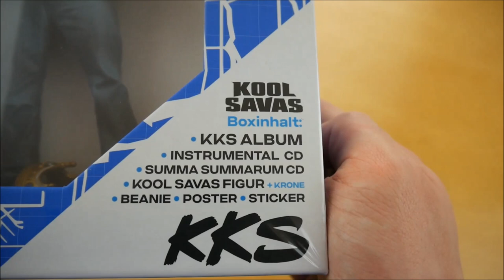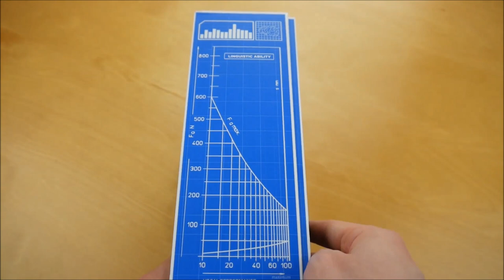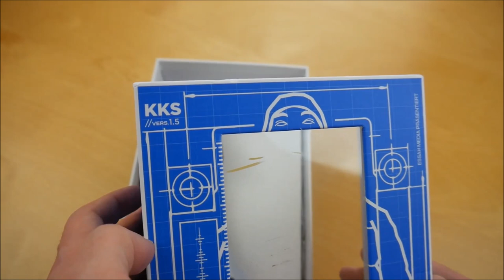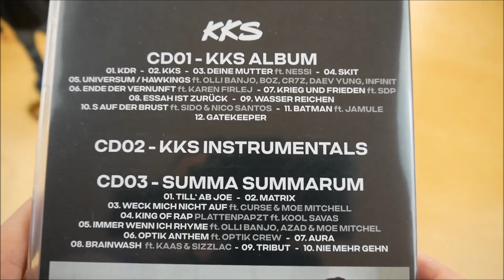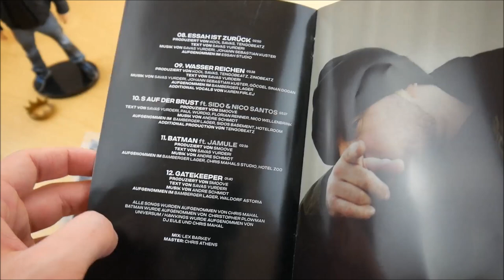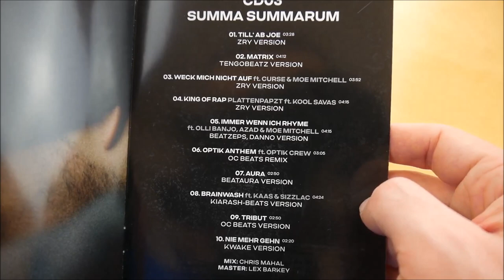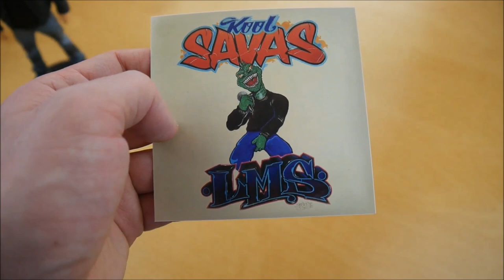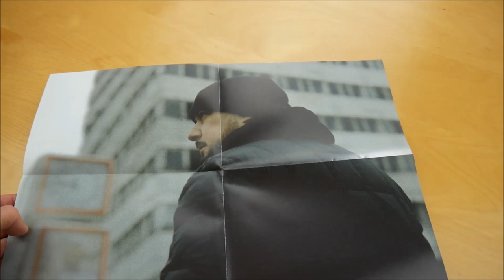Kool Savas - KKS Box Unboxing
In diesem Video zeige ich euch die KKS Box von Kool Savas.
► Hier könnt ihr das Album kaufen:
Weitere Musik von Kool Savas

► ALBUM INFOS
Kool Savas - KKS
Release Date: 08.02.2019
Kaufpreis: 43,99 €

KKS Box Inhalt:
- Album
- Album Instrumentals
- Bonus CD (Summa Summarum)
- Kool Savas Figur
- Mütze
- Poster
- Sticker (5x)

KKS Tracklist:
01. KDR
02. KKS
03. Deine Mutter (feat. Nessi)
04. Skit (KKS)
05. Universum / Hawkings (feat. BOZ, Cr7z, DaevYung, Infinit & Olli Banjo)
06. Ende der Vernunft
07. Krieg und Frieden (feat. SDP)
08. Essah ist zurück
09. Wasser reichen
10. S auf der Brust (feat. Nico Santos & Sido)
11. Batman (feat. Jamule)
12. Gatekeeper

01. Till ab Joe (Remix)
02. Matrix (Remix)
03. Weck mich nicht auf (feat. Curse & Moe Mitchell) (Remix)
04. King of Rap (Remix)
05. Immer wenn ich rhyme (feat. Olli Banjo, Azad & Moe Mitchell) (Remix)
06. Optik Anthem (feat. Optik Crew) (Remix)
07. Aura (Remix)
08. Brainwash (feat. Kaas & Sizzlac) (Remix)
09. Tribut (Remix)
10. Nie mehr gehn (Remix)

KKS Info:
Das Album von Kool Savas erschien am 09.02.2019 über Essah Media.